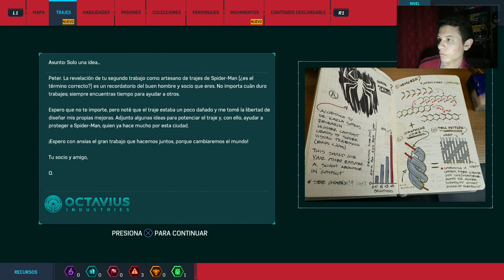Spider-Man y su nuevo traje🕷️ - Spider-Man PS4 Modo Definitivo 2.0 - Parte 2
Otto descubre que Peter es Spider-Man, pero hace como que no lo sabe, además, el mismo le ayuda a hacer un traje nuevo, esto y más en la parte 2 de Marvel's Spider-Man PS4 en la máxima dificultad: modo Definitivo.

Spider-Man